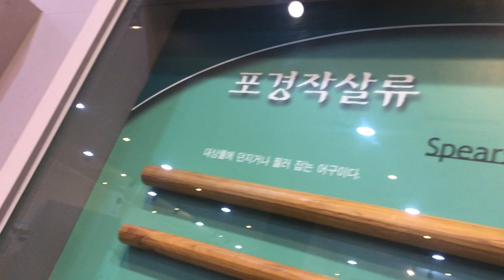물고기 잡는 그물@sungodcross